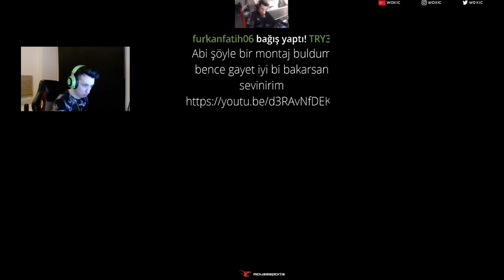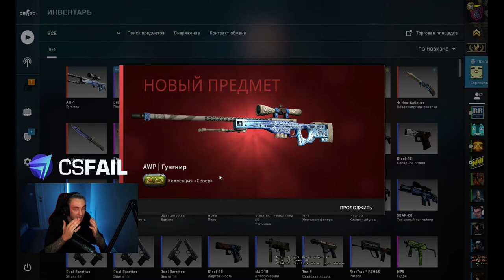Counter-Strike Global Offensive Daily Best and Fail Moments Ep 0020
0:00:00 - f
0:00:27 - woxic quits fpl
0:00:53 - xD
0:01:07 - mantuu insane ACE 1v3
0:01:56 - niko dosia molly
0:02:27 - AmaNEk awareness
0:03:18 - Pediu para clipar
0:03:43 - 5K Do professor
0:04:08 - Forçado MIBR - Draft5.gg
0:04:37 - @szuwvr
0:04:48 - f0rest clutch
0:05:02 - Gaules - ESL One: Road to Rio - RED vs Isurus, G2
0:05:29 - TVGaules - ESL One: Road to Rio - RED vs Isurus, J1
0:06:28 - Gaules - ESL One: Road to Rio - RED vs Isurus, J3
0:06:52 - mibryeah4
0:07:19 - Woxic about FPL kicks
0:08:18 - omfg (смотреть с начала клатча)
0:08:48 - тильт контракт
0:09:48 - Зашел,сказал,отпиздил!
0:10:08 - FalleN - 1vs5 AWP clutch (T - post-plant situation)
0:10:43 - NiKo - 1vs2 clutch (T - post-plant situation) to set FaZe on map point
0:11:16 - Fallen Iv5
0:11:41 - nexa - ACE
0:12:21 - vac
0:12:46 - /Sarcasmo. CSGO en estado puro @sergiog0tt
0:12:52 - Gaulês sugestões do mês:
0:12:58 - FaluN
0:13:14 - yuurih força o OT com clutch 1v3 | DRAFT5.GG
0:14:01 - 4 Piece + 1 Burn = WATCH ERYC
0:14:24 - yuurih coloca FURIA em matchpoint com clutch 1v2 | DRAFT5.GG
0:14:45 - KSCERATO segura a B com 3K | DRAFT5.GG
0:14:57 - NiKo - 3 kills (2 M4A4, TEC9 HS) on the bombsite A retake (initial 2vs3 post-plant situation)
0:15:50 - broky - 1vs2 clutch (T - bomb planted after 1 clutch kill)
0:16:27 - cajunb leva 1v2 clutch na B | DRAFT5.GG
0:16:56 - Calyx reverte 2v3 com triplo abate | DRAFT5.GG
0:17:09 - Vitória MIBR Mirage | theclutch.com.br

1) Upload your video to youtube.
In that message send us the link to the video you want us to upload.